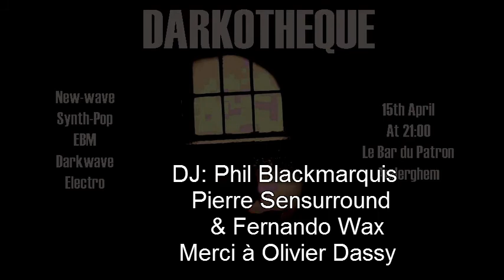DARKOTHEQUE 18 - Unplugged Acoustic Session (April 2017)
Unplugged Acoustic Session held at the DARKOTHEQUE #18 on 15th April 2017 at the Bar du Patron in Auderghem (Brussels). Phil Blackmarquis (vocals / guitar) is accompanied by Sad, Eleni, Sam, Sharon, Yvan, Carine & Edu.
Songs in the video:
- Spit It Out - IAMX (with Sad)
- Because The Night - Patti Smith (with Eleni)
- Trouble In Mind - Blue Trad. (with Sam)
- Misses - Girls In Hawai (with Carine)
- Tainted Love - Gloria Jones / Soft Cell (with Sam)
- Jolene - Dolly Parton (with Edu)
- Get It On - T.-Rex (with Yvan)
- Personal Jesus - Depeche Mode
- Smells Like Teen Spirit - Nirvana (with Sad)